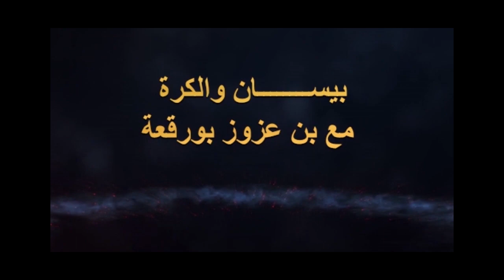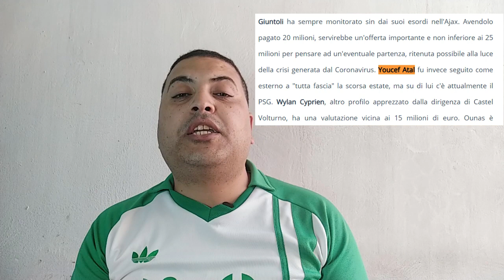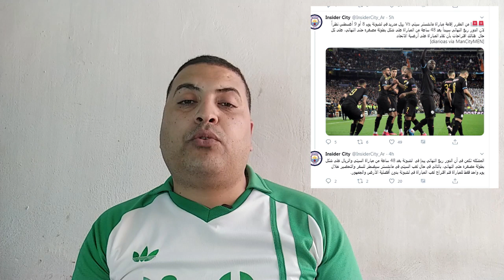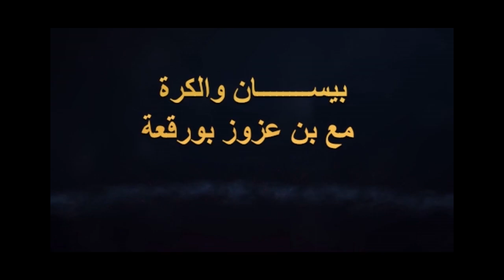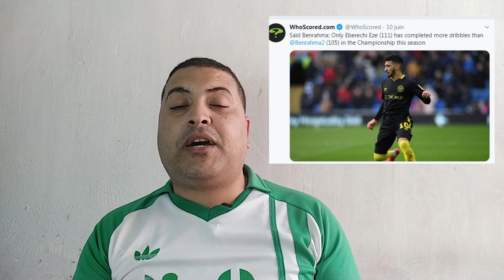عملاق إيطاليا يطلب عطال ووناس يرفض البقاء في نابولي، اليوفا يقر تاريخ لقاء محرز ضد الريال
مصادر أخبار اليوم